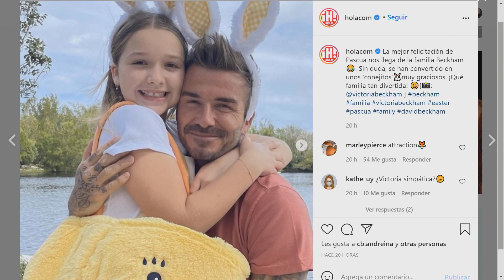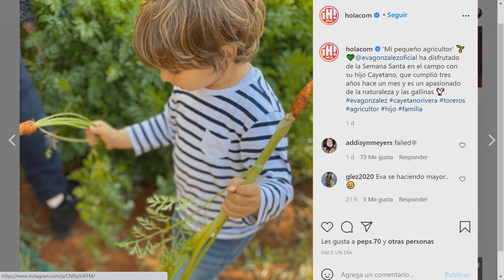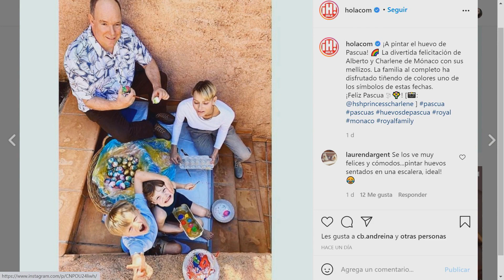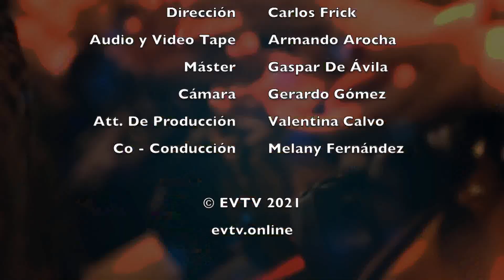EVTIPS Así celebraron Pascuas los más famosos... | EVTV | 04/05/2021 Seg 3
El Príncipe Alberto de Mónaco, y David Beckham son algunas de las celebridades que compartieron hermosas fotografías sobre su día de pascuas...